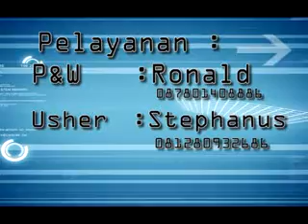Malam minggu abed 2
thanks for all artist and all crew, creators media.
inspired by raditya dika (Malam minggu miko)
follow us @G_frontliner / @creators_wtc

Concept : Aldo Christian
Sutradara : Antonius Maxi
Editor  : David A
Kameramen : Feston & Andri